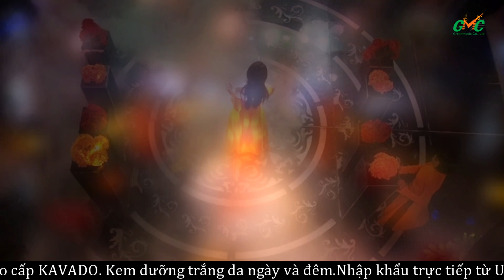Giọng lạ Bolero ANH ĐÀO -Ca sĩ trẻ xinh đẹp hát Thành Phố Buồn hay nhất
Địa chỉ: 26 - Nguyễn Xí - Phường 26 - Bình Thạnh - TP.HCM